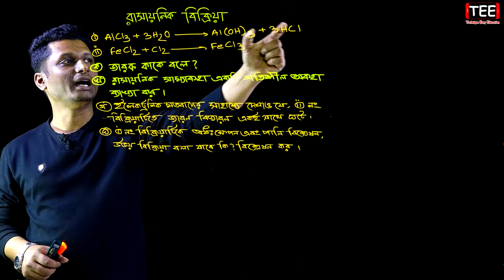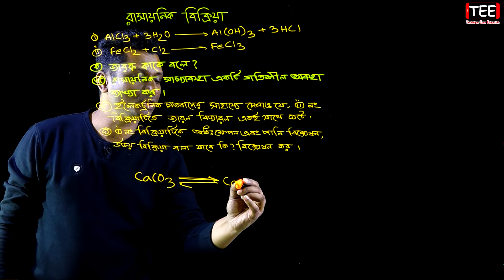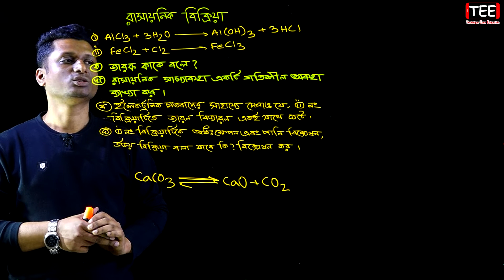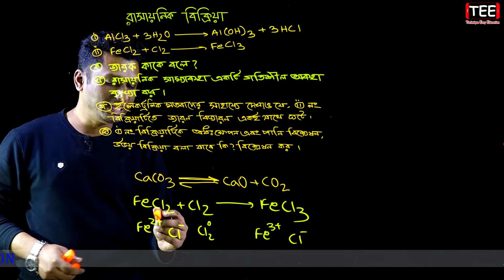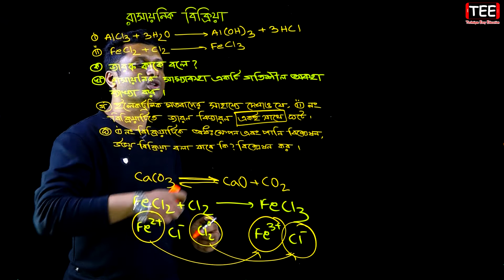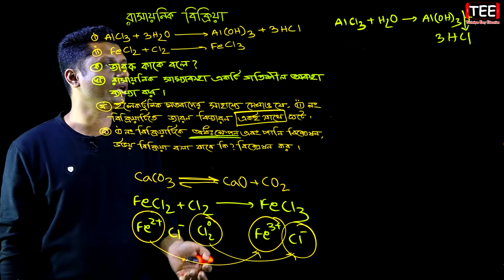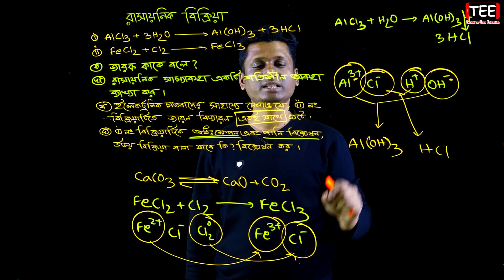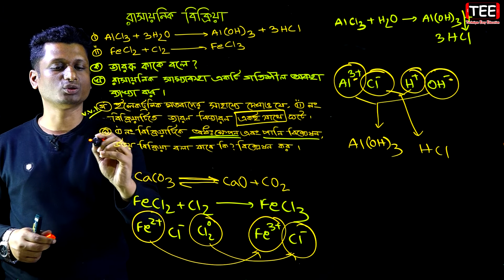রাসায়নিক বিক্রিয়া || এসএসসি রসায়ন || Dinajpur Board 2017 || SSC Chemistry Chapter 7 (Part-12)